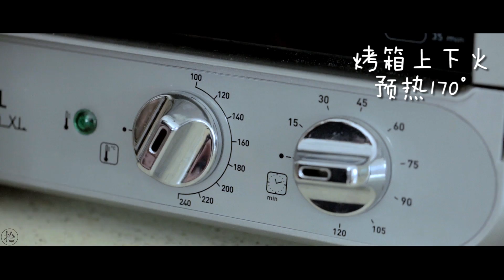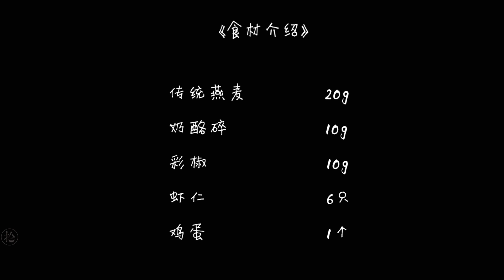【拾味爸爸】燕麦除了冲泡，原来还有这么美味的打开方式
燕麦除了做早餐粥，用烤箱烤出来的话麦香味会更浓郁。今天分享一道特别健康的早餐——鲜虾燕麦杯。食材准备起来很简单，但各方面的营养都很全面。混合了奶酪浓郁香味和虾肉鲜甜味的燕麦，吃起来比单一的燕麦粥要更加诱人。